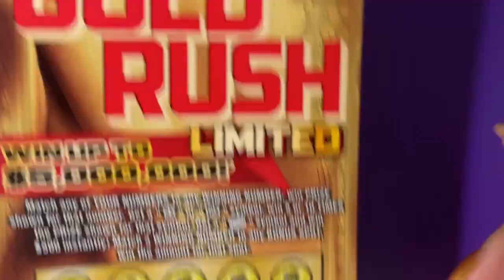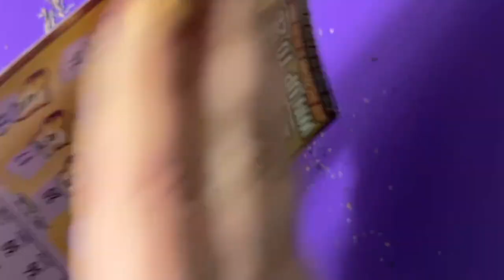FL Gold Rush Ltd Lottery Ticket 006